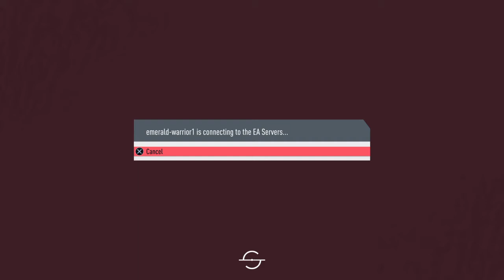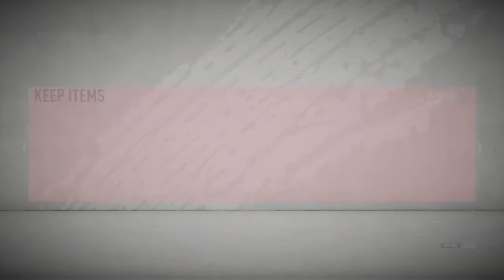Fifartg episode 3! Grinding it out to rank 3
In this video, we grinded it out to rank 3 and almost to rank 2